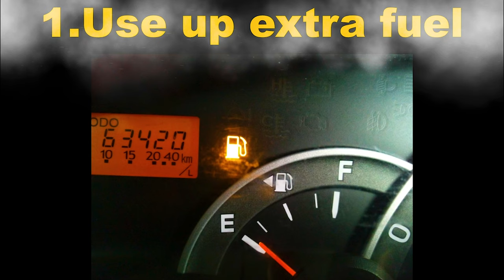"Ideal Car Project"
交通渋滞から起こる3つの問題の解決策として、理想的なコンセプトカーのPVを制作しました。
問題を定義し、解決することはデザイナーとして重要な使命です。